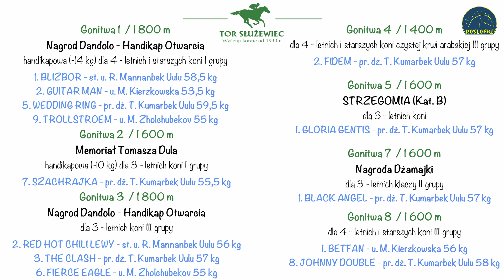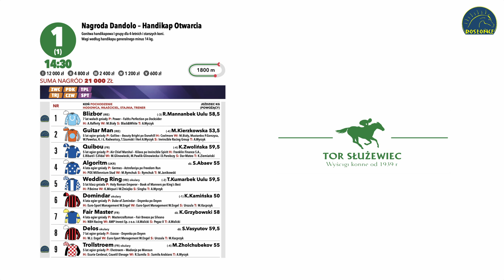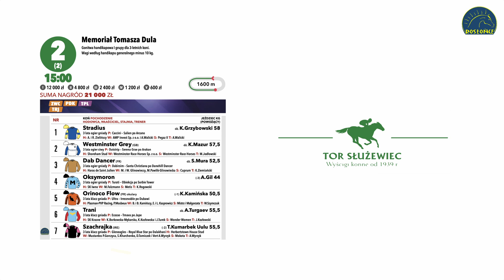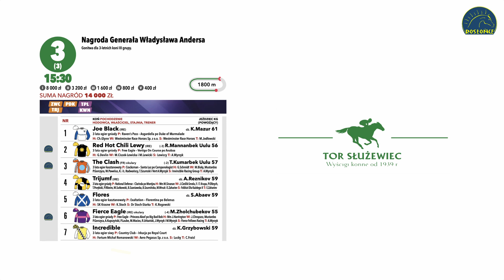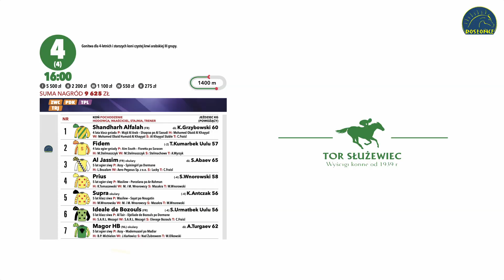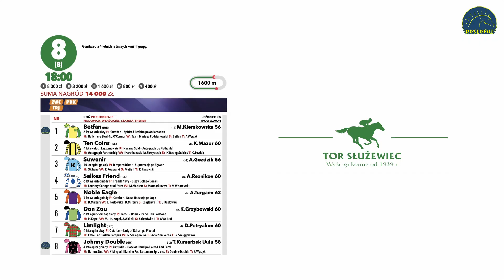Cynki ze Stajni Rosłońce przed Nowym Sezonem 1 dzień wyścigowy Adam Wyrzyk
Zapraszamy na cynki przed pierwszym dniem wyścigowym w sezonie 2023.